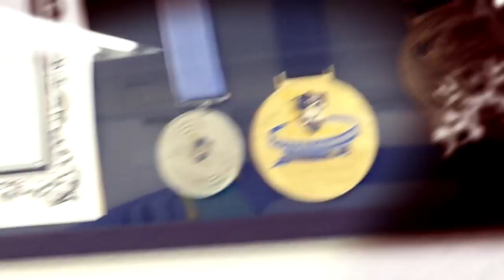02 Maintaining Back Control:Seatbelt Grip - The Philosophy Behind Oga's Jiu-Jitsu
ABOUT MIKIO OGA
Mikio Oga is the founder and the head instructor of Oga Dojo. He is also the leader of Newaza World, the biggest BJJ association in Japan, whose branches aggregate to 45 as of 2019. As a Jiu-jitsu practitioner, he has remarkable accomplishments internationally and domestically during his career.

Ranks and Degrees in Martial Arts
BJJ: 4th degree Black-belt
Judo (Kosen Judo, an old-school Newaza Judo): 1st dan Black-belt
Kendo: 1st dan
Karate: 1st dan

Major International Accomplishments
– 2007 IBJJF International Master and Senior, Black Belt Senior 1 Super Feather Champion
– 2007 IBJJF World Championship Black Belt Rooster, 3rd Place
– 2005 IBJJF International Master and Senior, Black Belt Master Light Feather, 2nd Place

This Video Produced by Let'sBJJ(Japanese BJJ youtube channel )